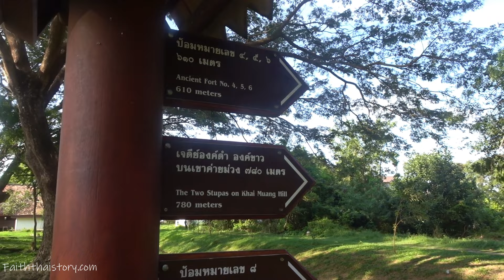ป้อมปราการโบราณ 400 ปี และเจดีย์บนยอดเขาแดง เมืองสงขลาเก่า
พาขึ้นเขาชมป้อมปราการโบราณ ตามรอยประวัติศาสตร์สมัยกรุงศรีอยุธยา เมื่อ 400 ปีก่อน และเจดีย์องค์ดำองค์ขาว และเจดีย์องค์ดำ(เจดีย์สองพี่น้อง) บนฐานป้อมปราการโบราณ บนยอดเขาแดง เมืองสงขลาเก่า